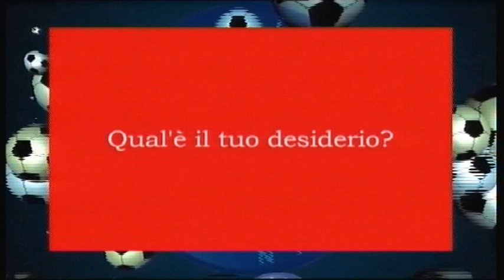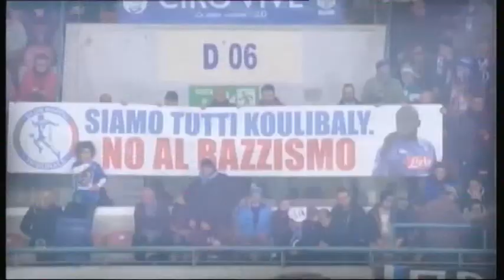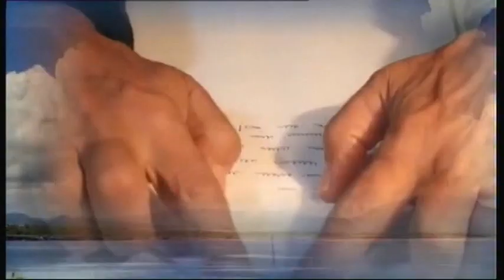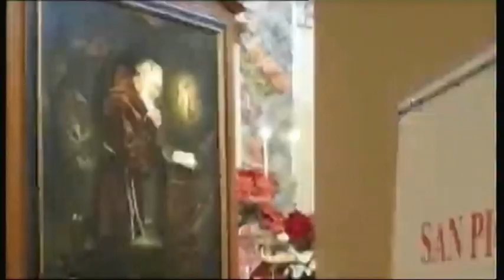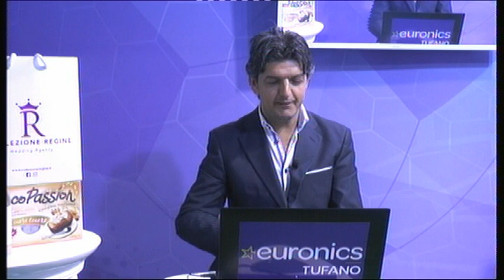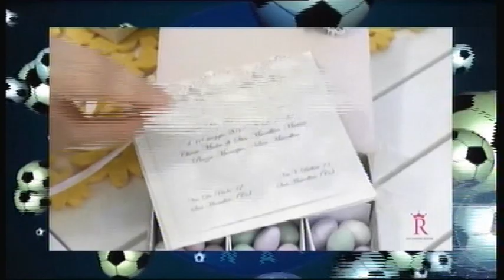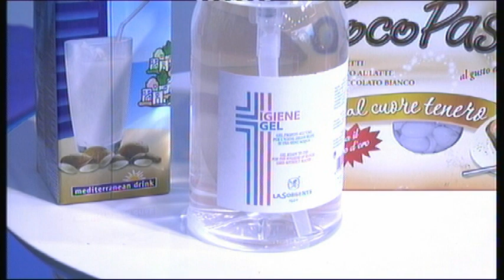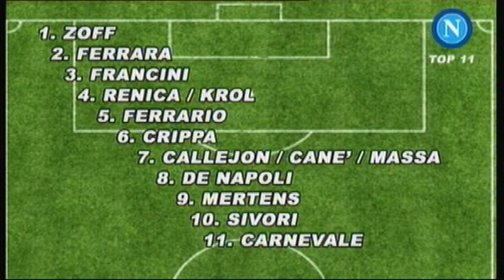TIFOSI NAPOLETANI DEL 4 GIUGNO 2020